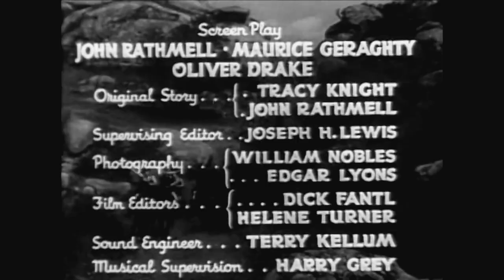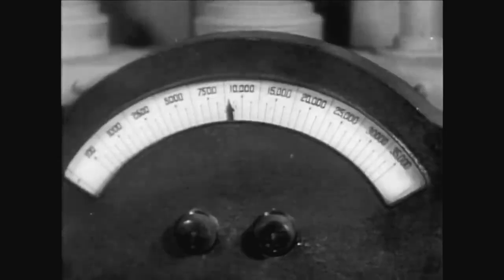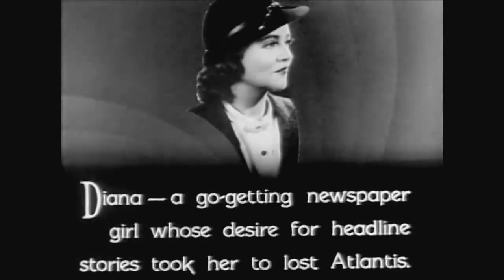Capt. Paxar's Star Cadet Hour Ep79 - Crash Corrigan in the Undersea Kingdom Part 1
TOP PRIORITY DISPATCH from the Secret Headquarters of
The Interdimensional Peace Force:

"Capt. Paxar orders all  Star Cadets to join in daring adventures through time, space and alternate dimensions with the most courageous heroes in the galaxy, to defeat evil wherever it may exist!

Today we begin our special SIX PART MISSION with our ally newest Crash Corrigan as he battles the Undersea Kingdom!

Phase 1 of our mission is as follows:
Mysterious earthquakes lead to an investigation of the ocean where a shocking discovery is made when Crash Corrigan dives deep “Beneath the Ocean Floor!”

Phase 2:  Prof. Norton’s rocket submarine has reached the lost kingdom of Atlantis where Crash Corrigan and crew are under attack from Unga Khan’s deadly invisible ray gun as Crash Corrigan faces death in “The Undersea City!”

Always remember, Star Cadets, KEEP THE PEACE!"

Capt. Paxar's Star Cadet Hour launches new missions every Saturday morning at 9amPST.
Vintage retro sci-fi fun!  This is the kind of show kids in the 60s and 70s ran home from school to see.

(The episodes presented have been shown here before, but now they are unedited and presented in their full running time.)

You can help support the production of this and other shows on this channel and get exclusive access to bonus content by signing up

To help support the production of programs on this channel, please sign up